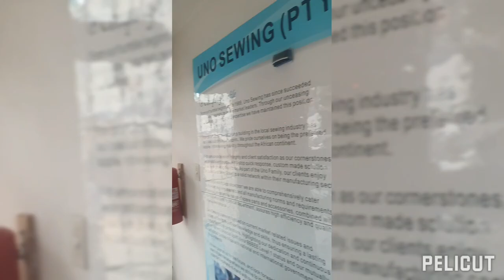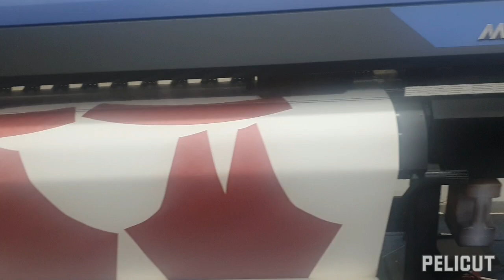My Daily life at work pinoy in South Africa.